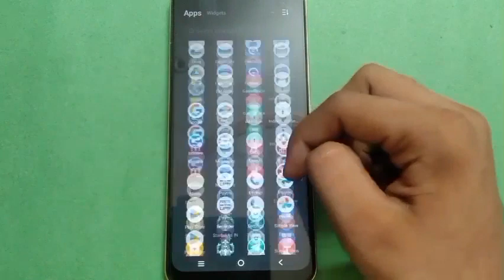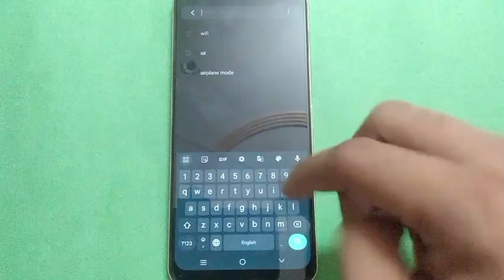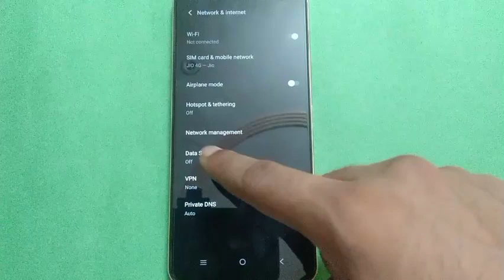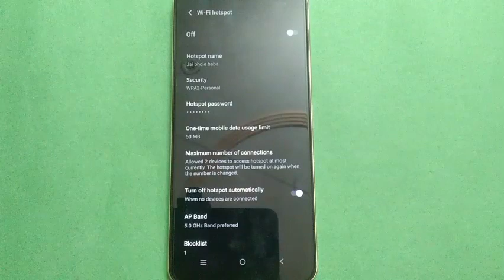How to setup Hotspot in Vivo T2X, Vivo T2x mein Change Hotspot Password setup kaise Karen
How to change Hotspot Password in Vivo T2X || Vivo T2x mein Change Hotspot Password set kaise Kare